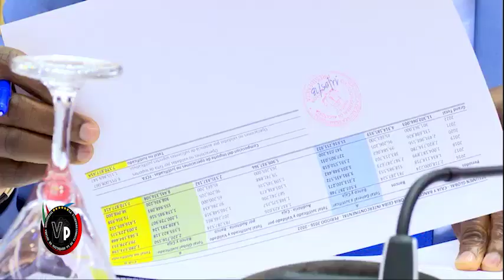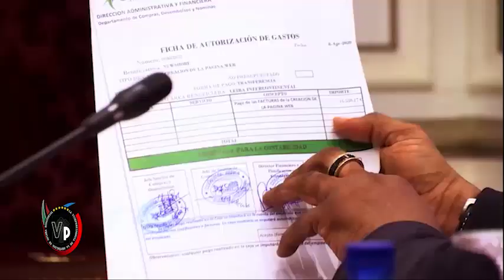LUCAS NGUEMA ESONO NIEGA ANTE EL VICEPRESIDENTE HABER PARTICIPADO EN LA VENTA DE PIEZAS DEL ATR